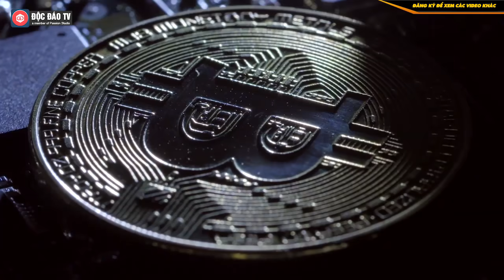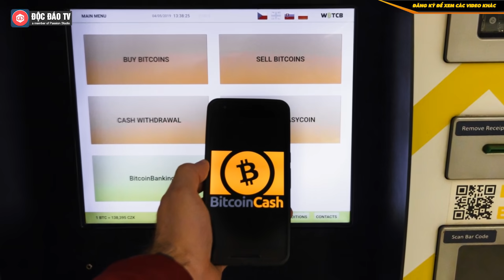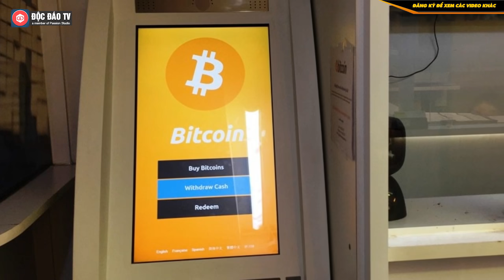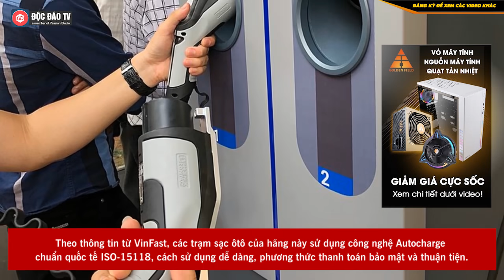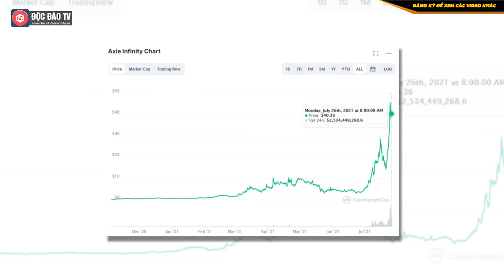Vingroup Xây Dựng Nhà Máy SX Vaccine, VinFast 'Phủ Sóng' Trạm Sạc Xe Điện Tới Hầu Hết Các Tỉnh Thành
Siêu khuyến mãi: Mua Case - Vỏ Máy Tính GIẢM NGAY 40% Quạt Tản Nhiệt
GOLDEN FIELD chuyên phân phối các sản phẩm: CASE - VỎ MÁY TÍNH | PSU - NGUỒN MÁY TÍNH | QUẠT TẢN NHIỆT
Vingroup Gấp Rút Xây Dựng Nhà Máy Sản Xuất Vaccine, VinFast 'Phủ Sóng' Trạm Sạc Xe Điện Tới Hầu Hết Các Tỉnh Thành

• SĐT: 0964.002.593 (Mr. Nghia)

BẢN TIN KINH DOANH NGÀY 29/7/2021:
- Vingroup gấp rút xây nhà máy sản xuất vaccine tại Hòa Lạc
- Hàng ngàn máy ATM Bitcoin sẽ được lắp tại các cửa hàng tiện lợi Circle K
- Huawei cách chức người đứng đầu bộ phận xe tự hành vì 'nói xấu Tesla'
- VinFast lắp hơn 8.100 cổng sạc ôtô, xe máy điện trên toàn quốc
- Toyota ra mắt robot bóng rổ tại Olympic Tokyo, ném bóng như 'hack'
- Axie Infinity - trò chơi do Việt Nam sản xuất trở thành game NFT đắt giá nhất mọi thời đại
00:00 Intro
00:28 Nội dung chính